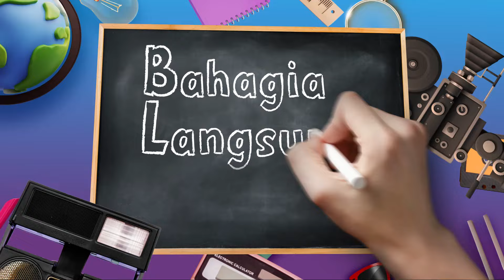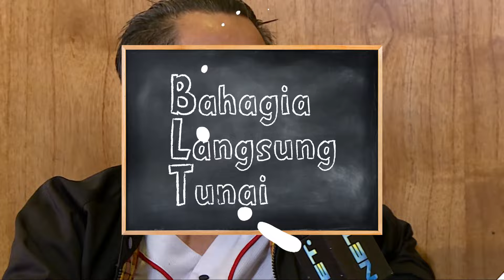Pertanyaan Kokoh Rafael Bikin Capek Jarwo Kwat! - BAHAGIA LANGSUNG TUNAI